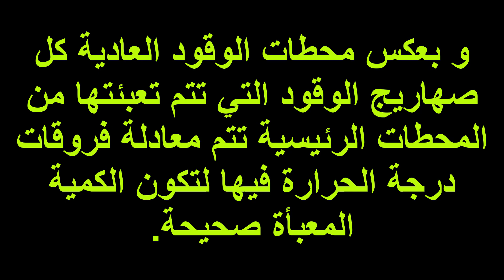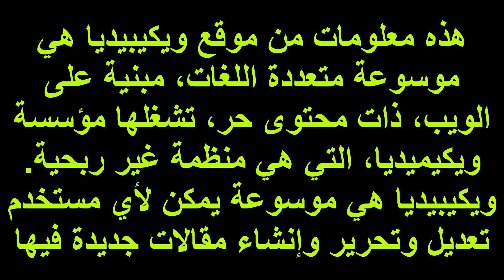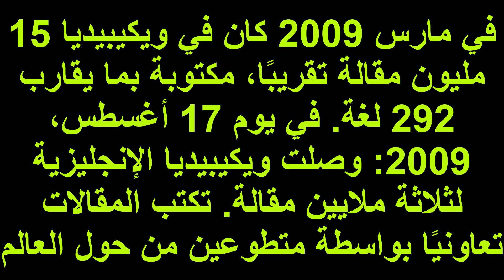لا تذهب الى محطة تعبئة الوقود قبل قرائة هذه النصائح - essence - gazoil car@mecaniquemoktartunsie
يقدم ميكانيكي مختار تونس مجموعة واسعة من الخدمات، بما في ذلك:

* إصلاح الفرامل
* إصلاح الكهرباء

لشراء محرك رقم المحل موجود فى الموقع
 يسرنا زيارة الموقع اكثر من 4000 فيديو

ا
هذه معلومات من موقع ويكيبيديا هي موسوعة متعددة اللغات، مبنية على الويب، ذات محتوى حر، تشغلها مؤسسة ويكيميديا، التي هي منظمة غير ربحية. ويكيبيديا هي موسوعة يمكن لأي مستخدم تعديل وتحرير وإنشاء مقالات جديدة فيها.

mecanique mokhtar
mecanique-mokhtar com
ميكانيكا سيارات
ميكانيك وكهرباء سيارات
mokhtar mecanique